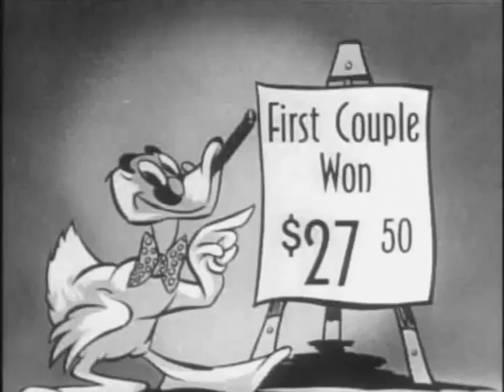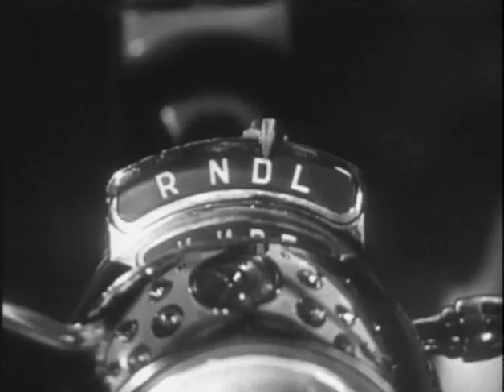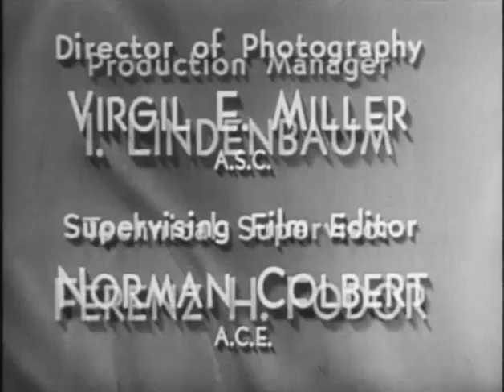You Bet Your Life! GROUCHO MARX Secret word House 1